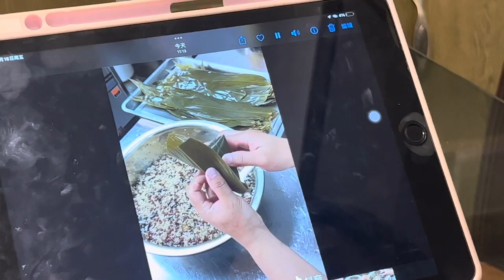Chinese Dragon boat festival vlog || We tried to make Zongzi || 端午节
Hey guys! sorry for not posting all that time but I’ll definitely update you in next video. Thanks